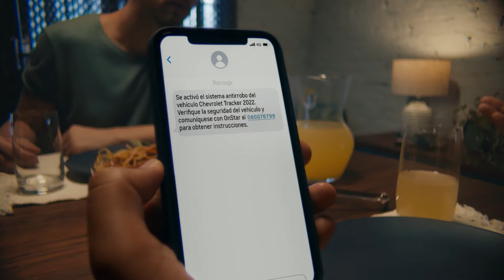OnStar 24/7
Siempre On para protegerte.